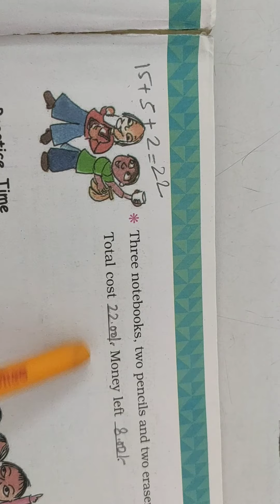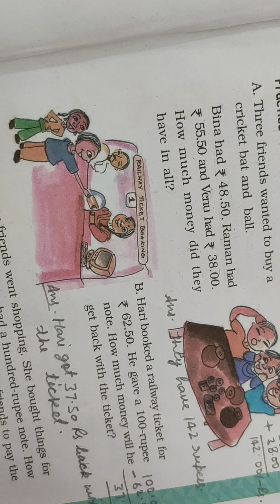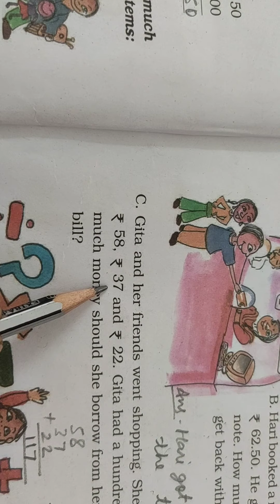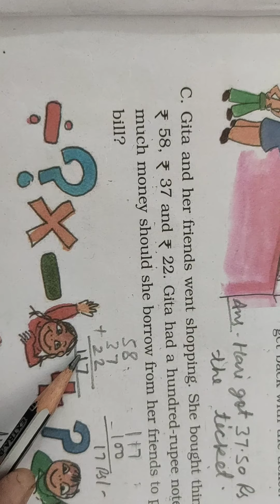Std-3/ maths/chap-14/page-197/(part-4)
Ncrt /maths Magic